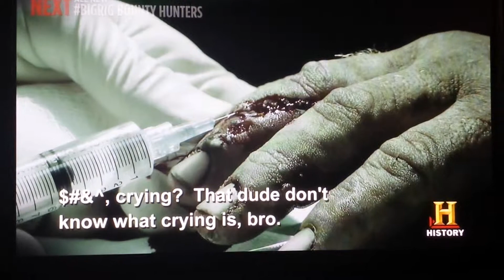Nasty Gator bite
Nasty Gator bite seen on history channel